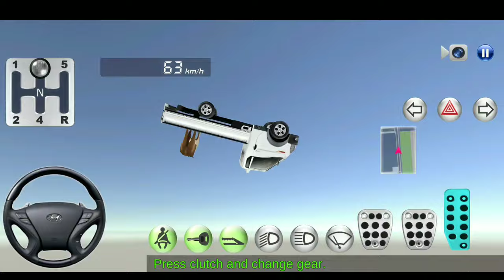3d driving class update Bullet Train vs Truck With Horse Gameplay gas station Driving car games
3d driving class update Bullet Train vs Truck With Horse Gameplay gas station Driving car games 3d

Game Info:
It is a simulation app that you can practice through the game.
You can practice intestinal function tests and road tests.

We will keep updating and making it a better app. 3d driving class game